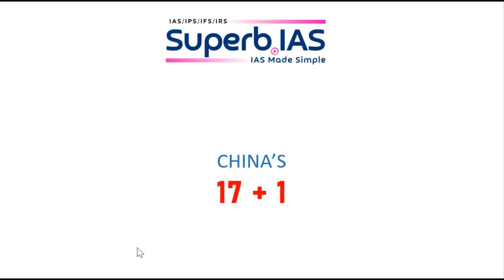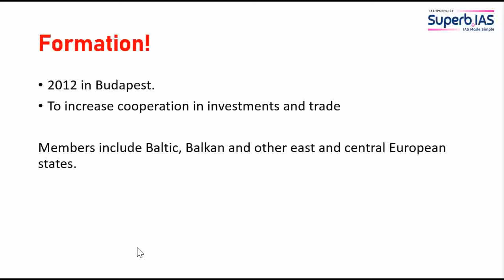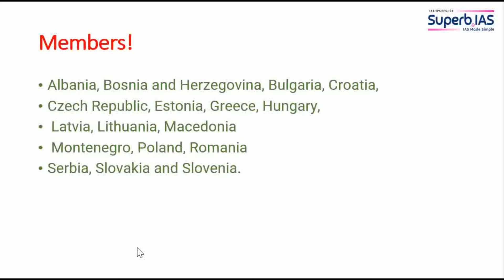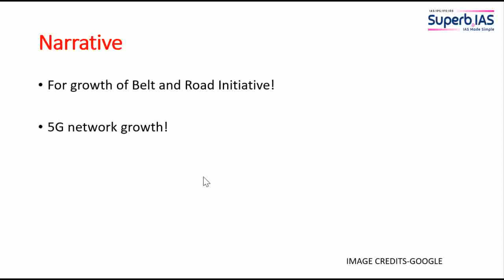CHINA'S 17 + 1 | CURRENT AFFAIRS 2021 | UPSC 2021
In 2012, China was received with wide open arms in Central and Eastern Europe, as it put forth its 16+1 mechanism, which was later expanded to the 17+1 with the addition of Greece. Almost 10 years later, what was probably China’s biggest disappointment in Europe paradoxically happened right in these 17 countries. Almost all of them have signed memoranda of understanding with the United States targeting Huawei’s access to their 5G networks or joined Washington’s Clean Network initiative – a kind of containment maneuver aimed at Huawei and other Chinese tech companies.